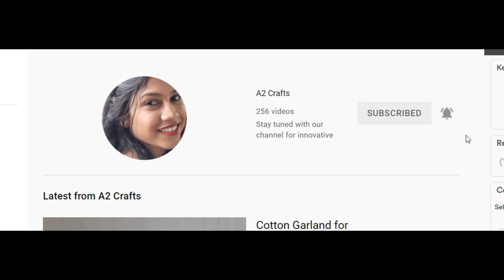Green Grace: DIY Mango Leaf Toran for Celebrations for Diwali Festival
Making a mango leaf toran is a beautiful way to decorate your home, especially for festivals or special occasions